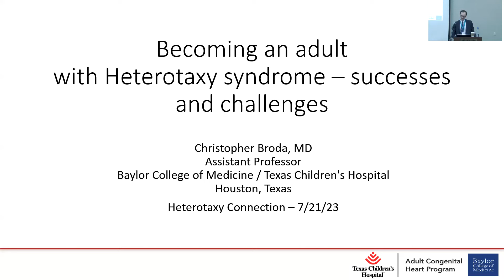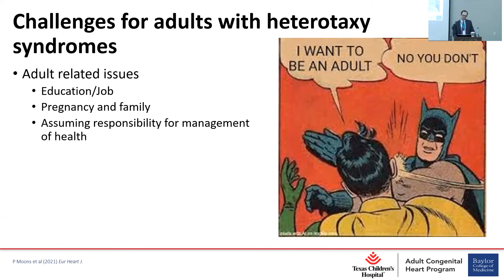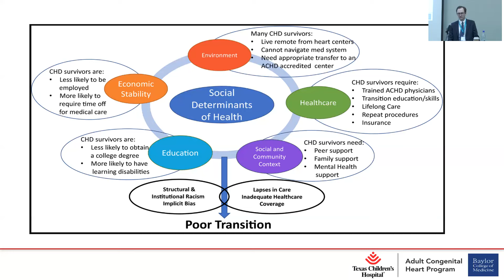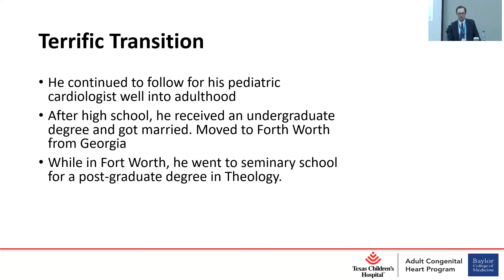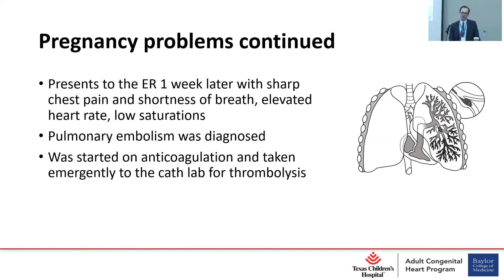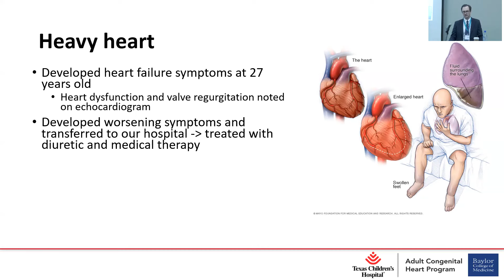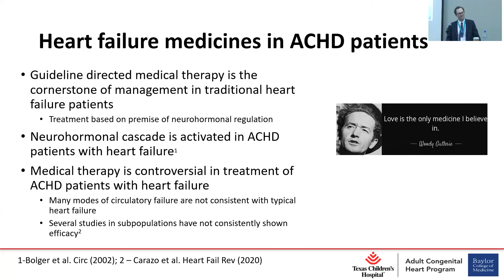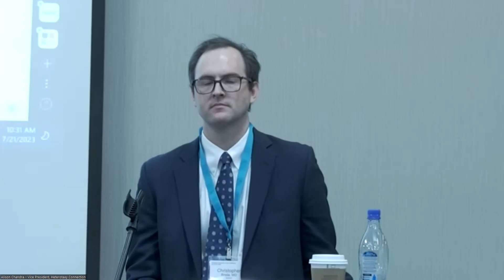Dr. Christopher Broda - Becoming an Adult With Heterotaxy Syndrome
Dr. Broda's is a cardiologist at Texas Children's Hospital. His clinical interests involve providing comprehensive care to patients with cardiomyopathies and all forms of congenital heart disease, including those with the most complex hearts. His research interests involve investigations into the outcomes in adult congenital heart disease; heart failure in adult congenital heart disease; and Fontan circulation.